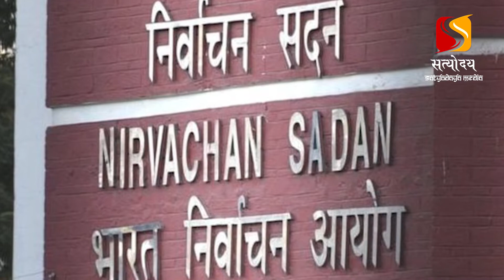बिहार: तेजस्वी यादव की वोटिंग पर्ची पर किसी और की तस्वीर...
लोकसभा चुनाव के अंतिम चरण के लिए मतदान जारी है। इसी बीच बिहार में चुनाव आयोग की बड़ी गड़बड़ी सामने आई है। यहां राजद सुप्रीमो लालू प्रसाद यादव के बेटे तेजस्वी यादव की वोटर पर्ची में तस्वीर बदल गई है। मामला सामने आते ही चुनाव आयोग भी हरकत में आ गया है।